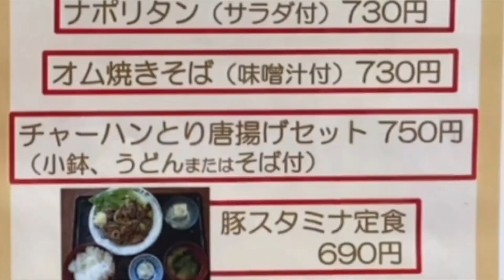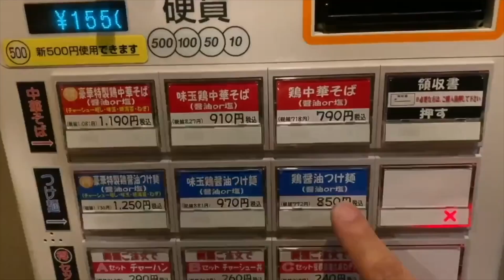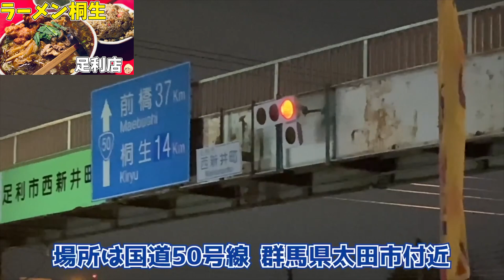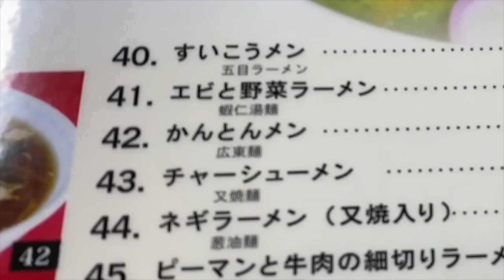栃木県で最近食べたうみゃ〜なチャーハン4選【宇都宮市/小山市/足利市/さくら市】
今回は最近栃木県で食べたチャーハンまとめをお送りします！

|| 目次 ||

 0:00 オープニング
 0:11 大衆料理 たんぽぽ【栃木県小山市】再訪シリーズ19
 2:32 中華そば 凛星 -RINBOSHI-【栃木県宇都宮市】254
 3:42 ラーメン桐生 足利店【栃木県足利市】再訪シリーズ23
 5:33 翠香楼【栃木県さくら市】266
 7:13 エンディング

本編のリンクも貼っておくので、気になった方は見てみてください(^^)

今後とも「おみゃーの栃木食べ歩き」をよろしくお願いいたします！(*- -)(*_ _)ﾍﾟｺｯ

※スーパーチャット(スパチャ)が使えるようになったので導入してみました！
　もしスパチャをいただいた場合は、動画制作費にあてさせていただきます。

|| 本編リンク ||

大衆料理 たんぽぽ【栃木県小山市】再訪シリーズ19
中華そば 凛星 -RINBOSHI-【栃木県宇都宮市】254
ラーメン桐生 足利店【栃木県足利市】再訪シリーズ23
翠香楼【栃木県さくら市】266